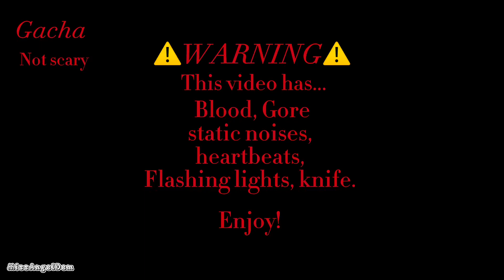SMILE meme/ I spell smile wrong at the end.SORRY!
since it was all different languages, I did not wanna go back saying that all again😭￼